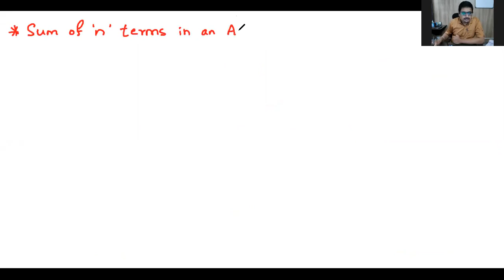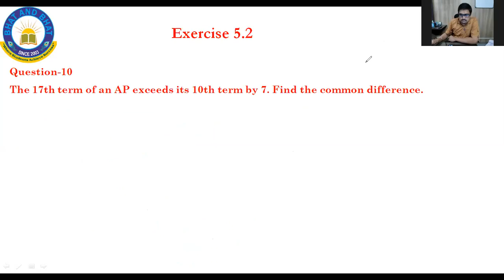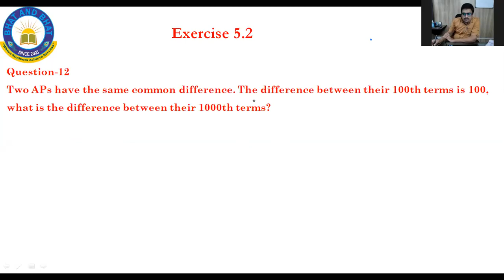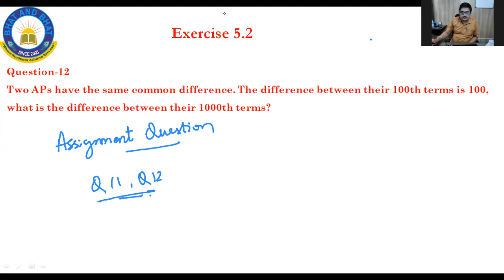Arithmetic Progressions | Part 5 | 10th CBSE | State | Mathematics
Bhat and Bhat Tutorials is a premier institution providing excellent coaching for 10th CBSE, State and ICSE Board Examinations.

The class is conducted and topics are taught as per the latest NCERT syllabus pattern. In this  video lecture, Mr. Satyaram Bhat has discussed Ex 5.2 questions solutions in NCERT textbook as well as derivation of sum of n terms of an AP.

Download Bhat and Bhat Tutorials mobile App to access free study materials from the link given below;

Why Bhat and Bhat Tutorials?

Bhat and Bhat Tutorials established in the year 2003 with a vision of providing high quality, student centered, one to one education maintaining high teacher to student ratio in classes.

The team at Bhat and Bhat believes in imparting individual attention to its students through small batches. The founder Mr. Harihar Bhat has an extensive experience of 30 years in the field of consultancy, training and education. Bhat and Bhat constantly thrives to improvise, adapt to the students’ needs and assist them to overcome the hurdles in their educational lives.

Faculty here are highly qualified, trained and dedicated who are the alumni of prestigious educational institutions in India such as R.V. College of Engineering, Bengaluru. The coaching provided is highly exhaustive, thorough and conceptual teaching is followed up by the problems picked from earlier national and international examinations and futuristic numerical as well. Coaching is highly methodical, planned and time bound.

The tutorial has well-furnished classrooms and a library with collection of wide-range of books for the students to study. Students are also provided with a mobile application (Android, windows & iOS) which helps them to study at any-time, anywhere on the go.

Benefits of joining Bhat and Bhat Tutorials
* Highly Qualified Teachers
* In depth understanding
* Application based learning
* Personalized learning
* Study materials
* Economically feasible

Benefits of Bhat and Bhat Tutorials Online Live Classes

1. Interactive sessions
2. Limited students to keep interaction crisp and clear.
3. Limited students to facilitate all students to clarify doubts effectively.
4. Watch our lecture video offline (download)
5. One subscription and unlimited access to study materials, assignments, video lectures & notes.